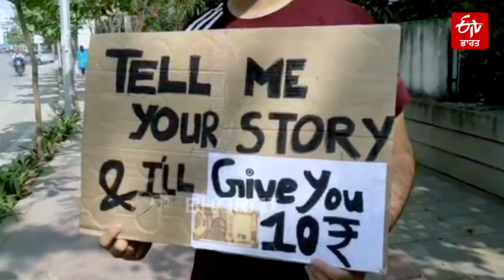If you tell your story, he will pay 10Rs. to you | ETV Bharat Punjab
ਪਿਮਪਰੀ (ਪੁਣੇ) ਵਿਚ, ਇਕ ਨੌਜਵਾਨ ਹੱਥਾਂ ਵਿਚ ਤਖ਼ਤੀ ਲੈ ਕੇ ਚਲ ਰਿਹਾ ਹੈ, ਅਤੇ ਅੱਜ ਕੱਲ੍ਹ ਖਿੱਚ ਦਾ ਕੇਂਦਰ ਹੈ.

"ਮੈਨੂੰ ਆਪਣੀ ਕਹਾਣੀ ਦੱਸੋ, ਮੈਂ ਤੁਹਾਨੂੰ 10 ਰੁਪਏ ਦੇਵਾਂਗਾ"

ਇਹ ਇਸਦੇ ਬੋਰਡ ਤੇ ਲਿਖਿਆ ਹੋਇਆ ਹੈ , ਉਹ ਅਜਿਹਾ ਕਿਉਂ ਕਰ ਰਹੇ ਹਨ ... ਆਓ ਉਨ੍ਹਾਂ ਤੋਂ ਸੁਣੋ, ਵੀਡੀਓ ਦੇਖੋ